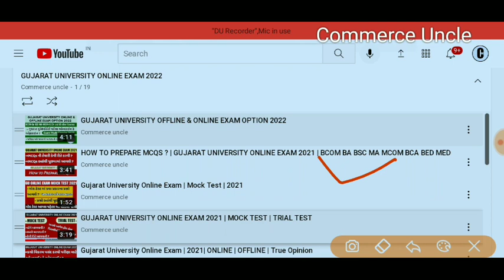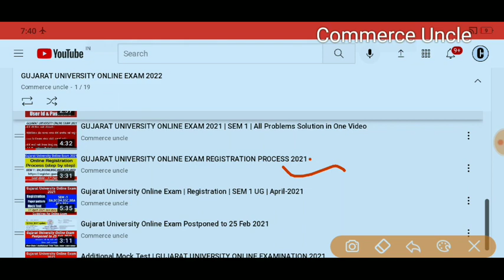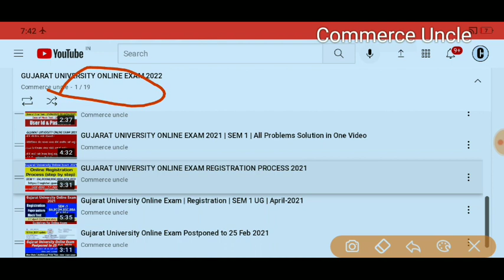GUJARAT UNIVERSITY ONLINE EXAM 2022 | Registration | Mock Test | Trial Test | Login Id | Password 👍🏻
In this video we are going to discuss about Gujarat University Online Exam 2022

SPOKEN ENGLISH

BCOM